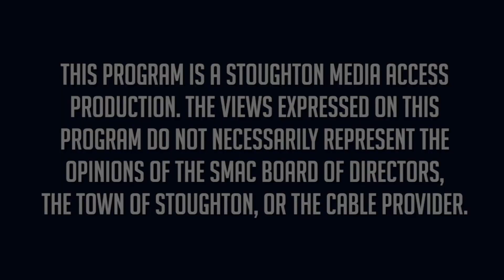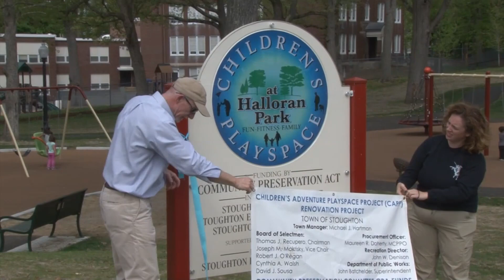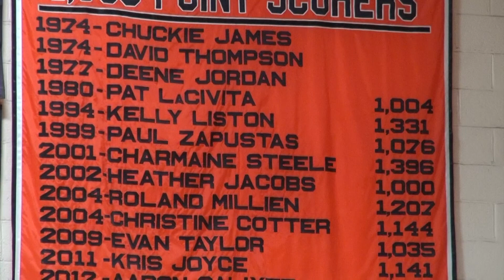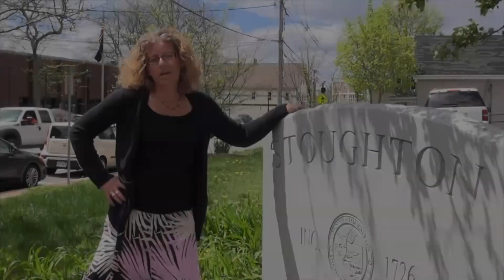U-Knighted For A Healthy Stoughton #16 - Norfolk County DA Basketball Clinic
On this episode of U-Knighted For A Healthy Stoughton, host Stephanie Patton visits the Norfolk County District Attorney Basketball Clinic, which is presented by Norfolk DA Michael Morrissey's office and the Stoughton Recreation Department. The three-day clinic is typically held twice a year, once in February and once in August and is geared towards students in grades 3-8, helping them obtain both basketball and life skills.